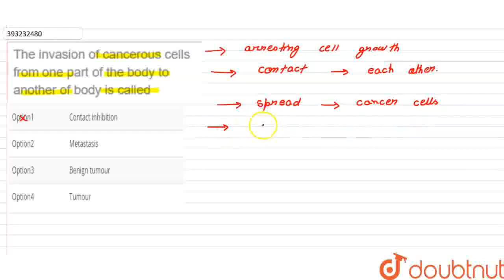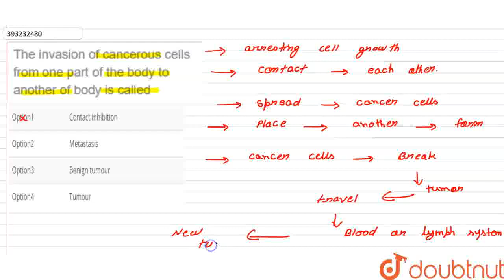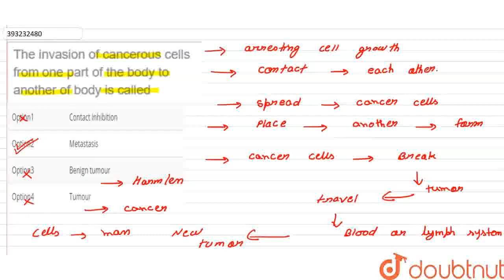The invasion of cancerous cells from one part of the body to another of body is called | CLASS 1...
The invasion of cancerous cells from one part of the body to another of body is called
Class: 11
Subject: BIOLOGY
Chapter: HUMAN HEALTH AND DISEASE
Board:IIT JEE

👉 Have Any Query? Ask Us.